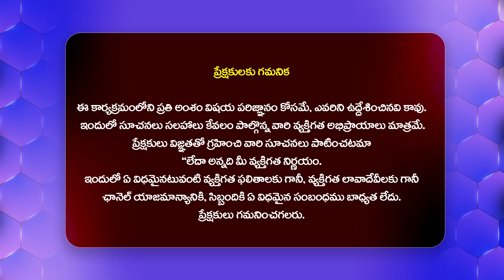క్రిస్టియన్ వాళ్ళ ఇంటికి మేము ఎందుకు వస్తాం.. | Idi Katha Kadu Jeevitham@HitTVExclusive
Watch : క్రిస్టియన్ వాళ్ళ ఇంటికి మేము ఎందుకు వస్తాం.. | Idi Katha Kadu Jeevitham@HitTVExclusive